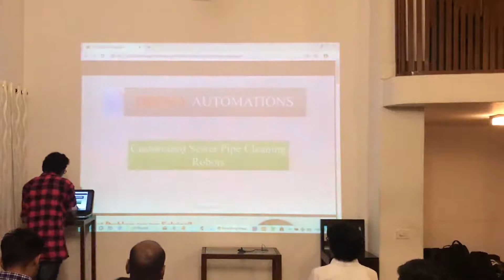Connecting Ideas With Money - Suraj N & Dr. Veena K N - Drona Automations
At the Connecting Ideas With Money session that took place at Lounge47 on the 18th of December 2019, Founder Suraj N pitching Bangalore-based Drona Automations – a Startup that designs and develops sewer pipe cleaning robots, to clean the manhole sewer pipes and other small sewer pipes.

“There are technologies to go into space, but there is no technology to go 10 feet below the ground and clean the sewer pipes. This thought made us work towards eliminating manual scavenging of manholes,” says Suraj. “Our idea started with a group of three mechanical engineers who participated in the IIT Bombay competition and won a national level award. Later, we formed an interdisciplinary team of 26 students from various Engineering departments and worked on the real time prototype for about 4 years during our college days. So the students who worked on the prototype started their own startup 4 months back. Our robots should be a necessity to clean pipes everywhere.”

The startup aims to build three products and has developed two prototypes of one of them so far. It was in their second year of Engineering that the team came across a news item about people dying due to manual scavenging of manholes. They set on the path to put an end to this by working night and day on developing the first prototype. After graduation the founders started Drona Automations.

Founders:

Mr. Suraj N,
Mechanical Engineer, REVA University
2 Years experience in Automation

Dr. Veena K N
Ph.D Neural Networks, Kuvempu University
10+ years experience in Robotics